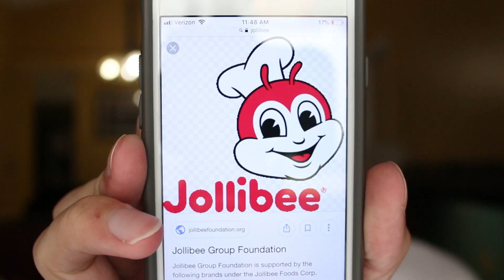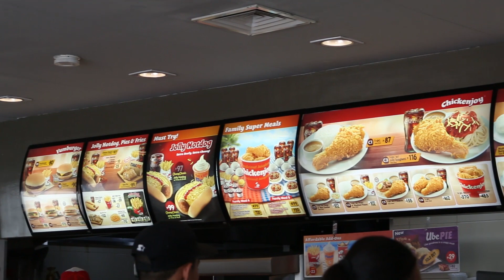JOLLIBEE: The McDonald's Of THE PHILIPPINES?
It's good, I promise.